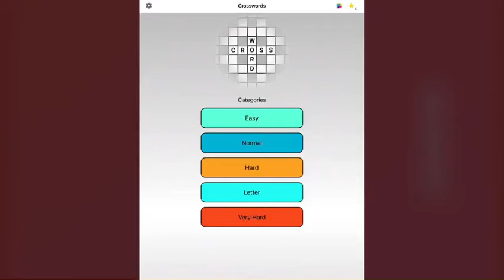English Crossword Puzzle ( Easy 1 - 5 )